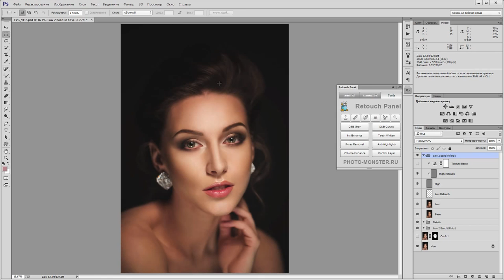Быстрая ретушь с Retouch Panel. (Панель для ретуши). (Евгений Карташов, Фото-Монстр)